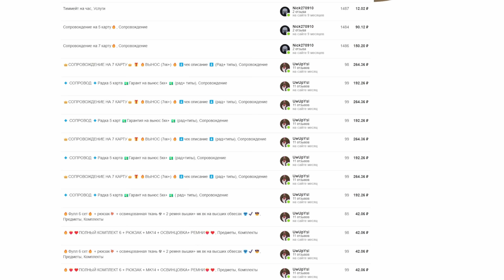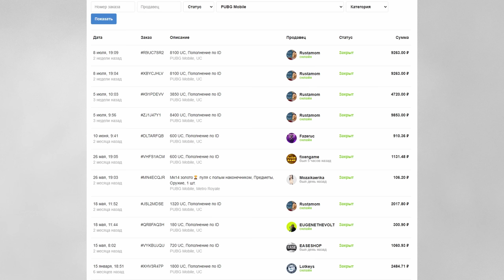ОТ ТОП ОРУЖЕЙКИ ДО ФУЛЛ 6?! САМЫЙ ЛЁГКИЙ СТАРТ В НОВОМ METRO ROYALE / PUBG MOBILE / МЕТРО РОЯЛЬ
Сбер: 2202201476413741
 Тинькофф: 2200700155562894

Ииии всем привет))  А вот и наша новая серия по Метро Рояль, и даже не просто серия, а одно из лучших выживаний в данном формате, но вот всё бы ничего. Но только изначально я даже и не представлял, что возможно поднять настолько топовый лут?! А какой именно?! Скорее смотри в ролике)))

Нас уже почти 600.000 человек, всем просто огромное спасибо, за то что вы со мной, мне очень приятна ваша поддержка)))